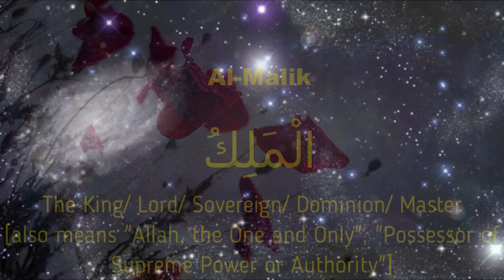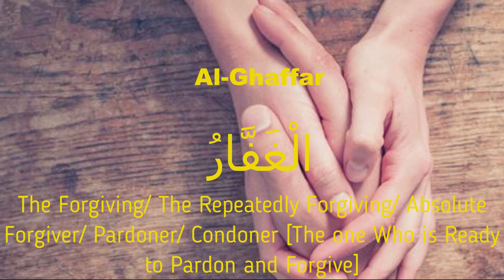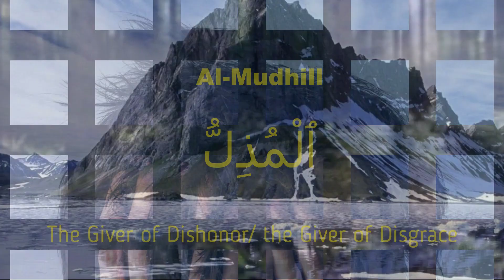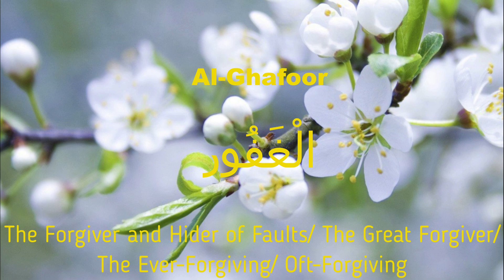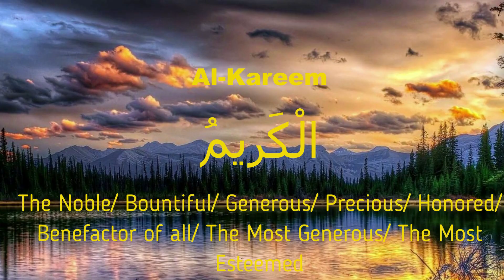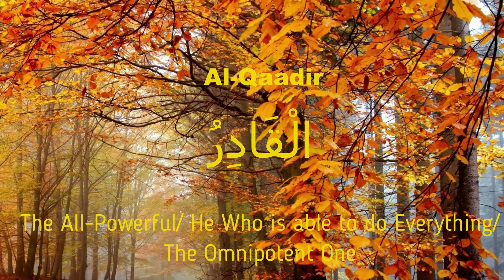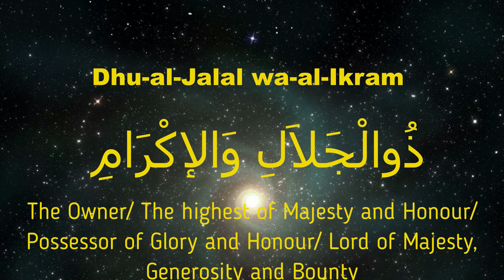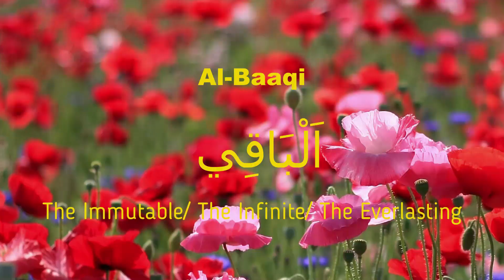99 Names of Allah (Al Asma Ul Husna) أسماء الله الحسنى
"And to Allah belong the best names, so invoke Him by them."
[Qur’an 7:180]

Ar Rahman ⋅ Ar Rahim ⋅ Al Malik ⋅ Al Quddus ⋅ As Salam ⋅ Al Mu’min ⋅ Al Muhaymin ⋅ Al-Aziz ⋅ Al Jabbar ⋅ Al Mutakabbir ⋅ Al Khaliq ⋅ Al-Bari ⋅ Al Musawwir ⋅ Al Ghaffar ⋅ Al Qahhar ⋅ Al Wahhab ⋅ Ar Razzaq ⋅ Al Fattah ⋅ Al Alim ⋅ Al Qabid ⋅ Al Basit ⋅ Al Khafid ⋅ Ar Rafi ⋅ Al Mu’izz ⋅ Al Mudhill ⋅
As Sami ⋅ Al Basir ⋅ Al Hakam ⋅ Al Adl ⋅ Al Latif ⋅ Al Khabir ⋅ Al Halim ⋅ Al Azim ⋅ Al Ghafoor ⋅ Ash Shakur ⋅ Al Aliyy ⋅ Al Kabeer ⋅ Al Hafiz ⋅ Al Muqeet ⋅ Al Haseeb ⋅ Al Jaleel ⋅ Al Karim ⋅ Ar Raqib  ⋅ Al Mujeeb ⋅ Al Wasi ⋅ Al Hakim ⋅ Al Wadud ⋅ Al Majeed ⋅ Al Ba’ith ⋅ Ash Shaheed ⋅ Al Haqq ⋅ Al Wakeel ⋅ Al Qawiyy ⋅ Al Matin ⋅ Al Waliy ⋅ Al Hameed ⋅ Al Muhsi ⋅ Al Mubdi ⋅ Al Muid ⋅
Al Muhyi ⋅ Al Mumeet ⋅ Al Hayy ⋅ Al Qayyum ⋅ Al Wajid ⋅ Al Majid ⋅ Al Wahid ⋅ Al Ahad ⋅ As Samad ⋅  Al Qadir ⋅ Al Muqtadir ⋅ Al Muqaddim ⋅ Al Muakhkhir ⋅ Al Awwal ⋅ Al Akhir ⋅ Az Zaahir ⋅ Al Baatin ⋅  Al Wali ⋅ Al Mutaali ⋅ Al Barr ⋅ At Tawwab ⋅ Al Muntaqim ⋅ Al Afuw ⋅ Ar Rauf ⋅ Malik Al Mulk ⋅ Zul Jalaali Wal Ikram ⋅ Al Muqsit ⋅ Al Jami ⋅ Al Ghani ⋅ Al Mughni ⋅ Al Mani ⋅ Ad Darr ⋅ An Naafi ⋅ An Noor ⋅ Al Hadi ⋅ Al Badi ⋅ Al Baaqi ⋅ Al Warith ⋅ Ar Rashid ⋅ As-Sabur